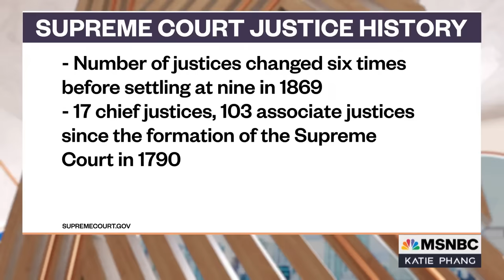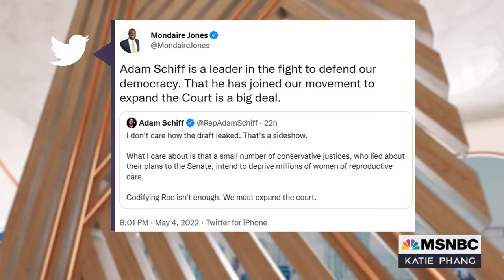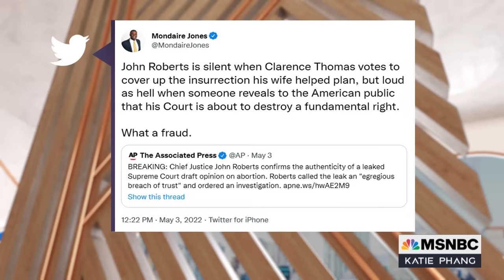Is Expanding SCOTUS A Realistic Possibility? | The Katie Phang Show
After the draft opinion from the Supreme Court leaked, calls are growing to expand the court beyond nine justices. New York Representative Mondaire Jones has been vocal about his support for expansion and joins Katie Phang to discuss.